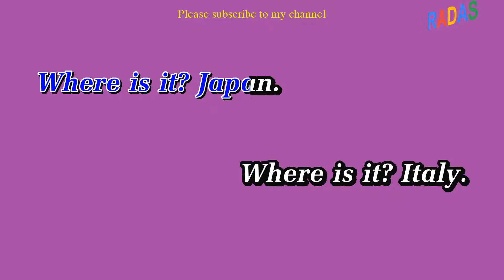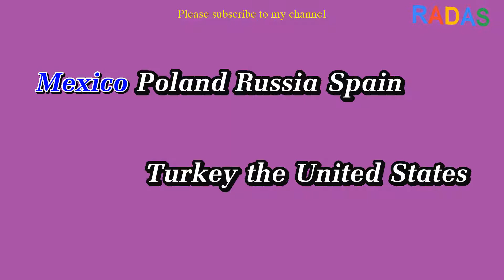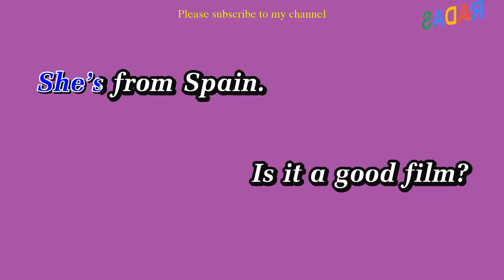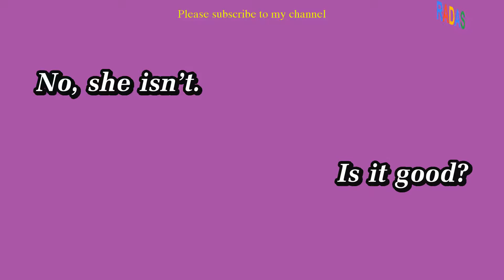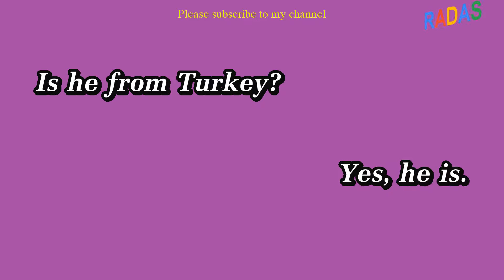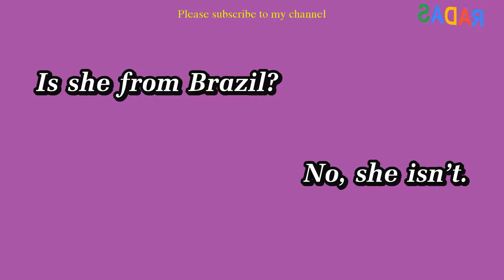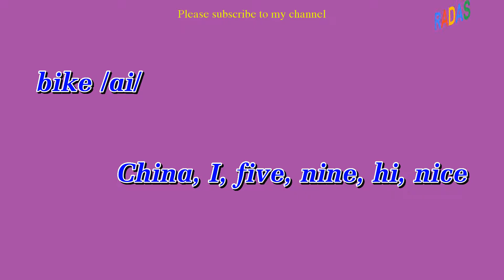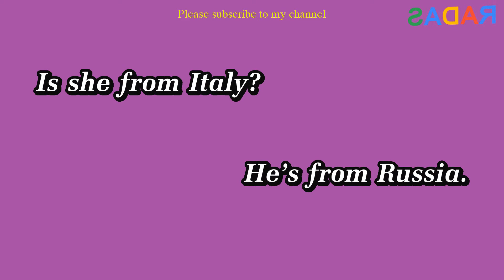Luyện Nghe Tiếng Anh Từ Cơ Bản Đến Nâng Cao | Part 2 | Level Beginner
Luyện Nghe Tiếng Anh Từ Cơ Bản Đến Nâng Cao
Tiếng Anh Giao Tiếp Từ Cơ Bản Đến Nâng Cao
Luyện Nghe Tiếng Anh Từ Cơ Bản Đến Nâng Cao  Part 2 | Level Beginner | Learn English by Listening
Good lucky!